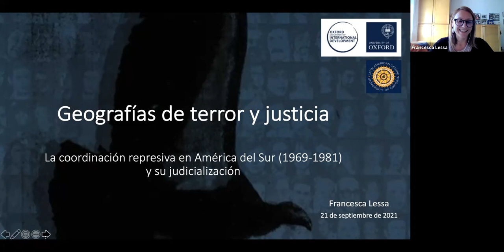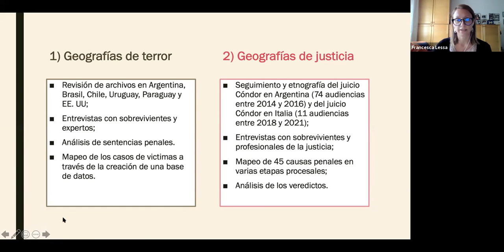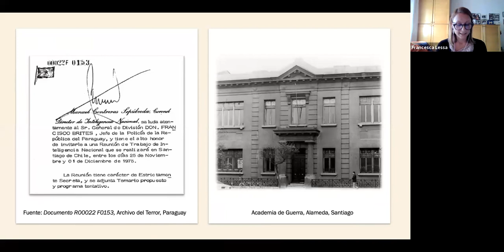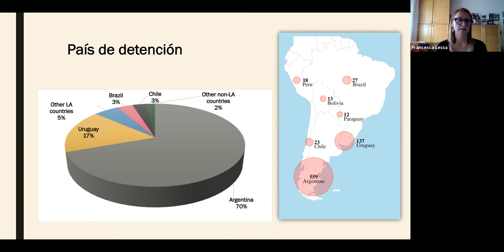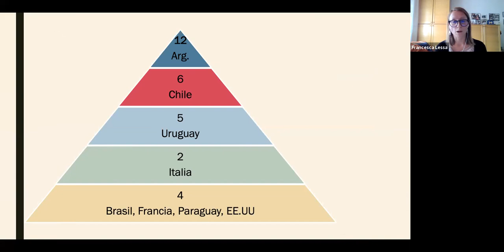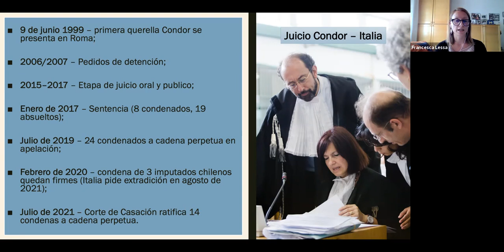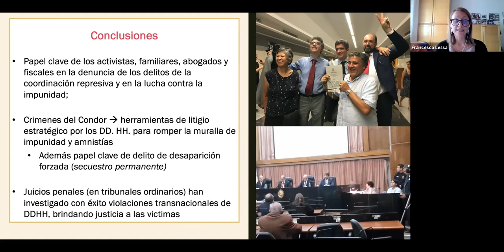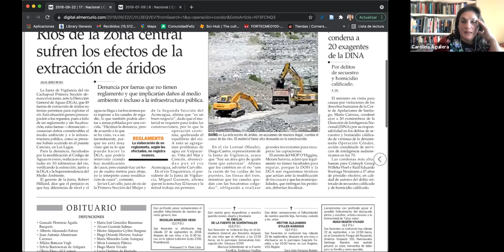Geografías de terror y justicia: La coordinación represiva en América del Sur y su judicialización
Charla de Francesca Lessa, Lecturer in Latin American Studies and Development, University of Oxford, con comentarios de Carolina Aguilera y Hillary Hiner. Actividad forma parte del proyecto Anillo que tiene como profesora asociada a la académica Hillary Hiner.